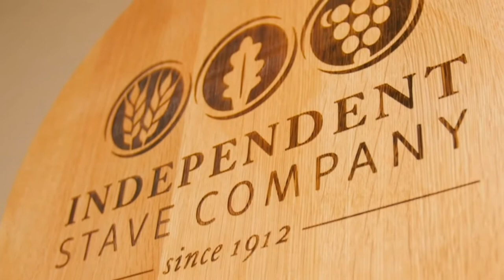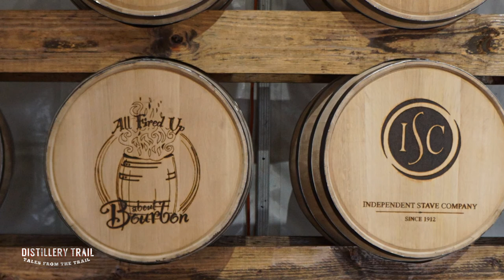Independent Stave Company and the Boswell Family Donate $1 Million to Build Rickhouse at U of K